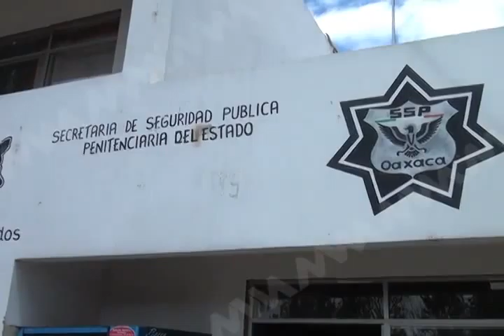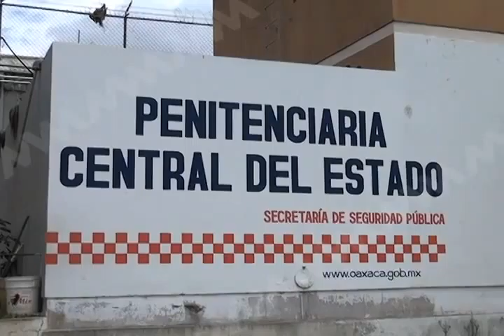ILESCAS SENTENCIA PEDERASTA FT